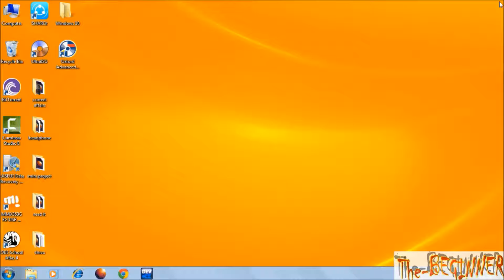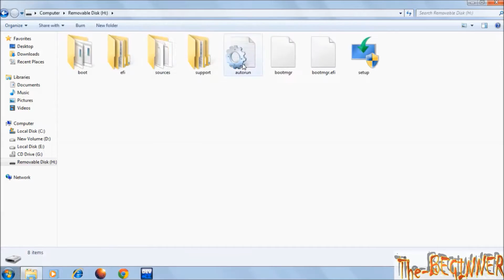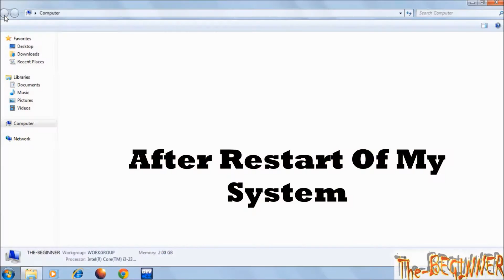How to Make a bootable usb drive for Windows 10 Operating System using command prompt cmd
In this video I am gonna show "How to make bootable pendrive for windows 10 operating system". I am using command prompt to make bootable pen drive. You can make

bootable pen drive or usb drive without any use of softwares. This process also works for windowss 8, windowss 7, windows vista. So this will not work for the

installation of windows xp as windows xp is not built for the installation through pen drive or usb drive.

CMD commands are used to make bootable flash drive. It formats the drive in ntfs format. FAT32 format is not used for the installation of windows files.

To format your computer with a usb drive you must have to make a bootable pen drive or usb drive.

I have Windows 10 ISO file. It does not work to make bootable usb flash drive. You have to extract files from this ISO file. I have used "Win Rar" software to extract

files. You can download it easily. Just google it.

Steps for making bootable usb drive. After typing every comand you need to press enter.

Step 1- Open CMD

Step 2-  type- diskpart

Step 3- In the diskpart window type following commands:

        list disk
        select disk 1          (whatever you usb drive number is showing in list disk command)
        clean
        create partition primary
        list partition
        select partition 1
        active
        format fs=ntfs quick    (wait untill usb is formatted)
        assign
        exit

Step 4- If you have windows 10 files then select all and send to usb drive but if you have ISO file then extract files then do the same.

Step 5- Your usb drive is bootable now you can format your computer and install Windows 10 with this usb drive.

keyboard and mouse